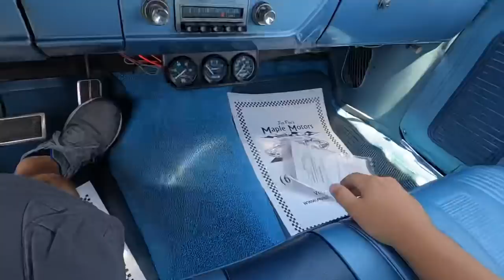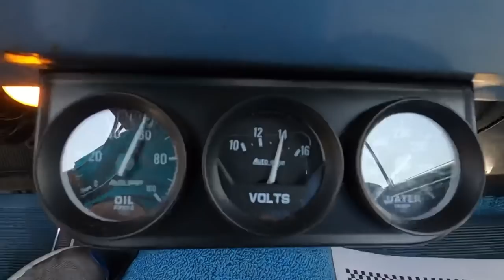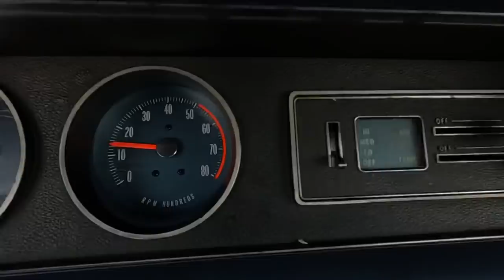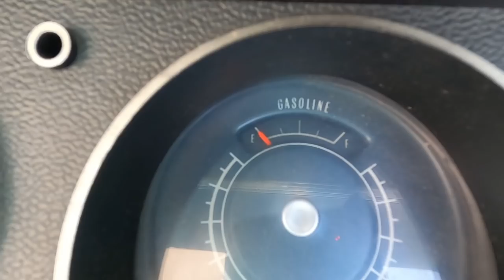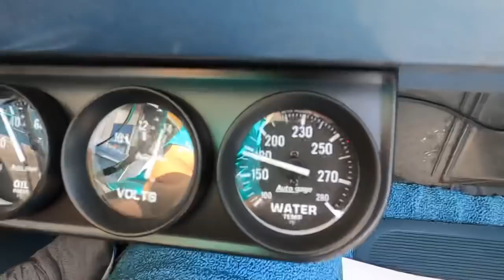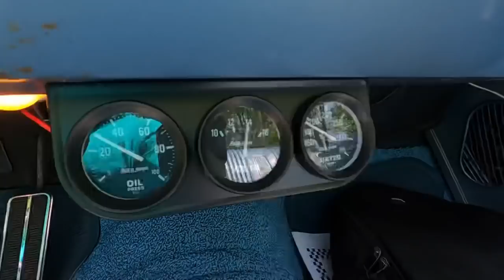Test Drive 1965 Pontiac Tempest Convertible SOLD $27,900 Maple Motors #1564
Web:  Maplemotors.com
 TN residents